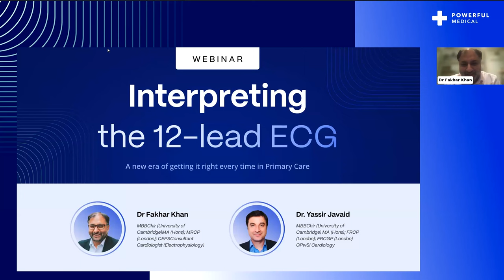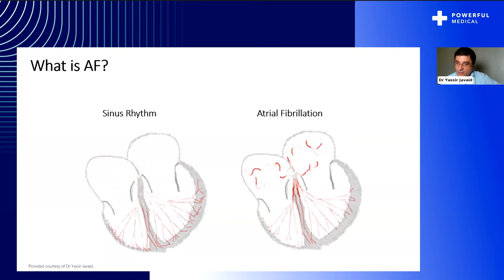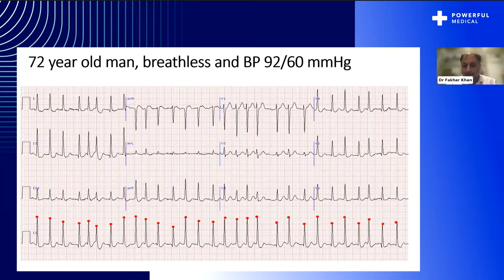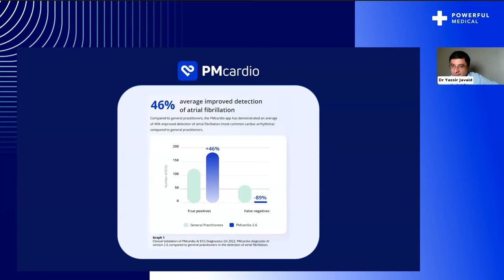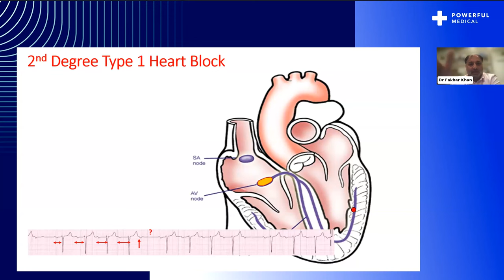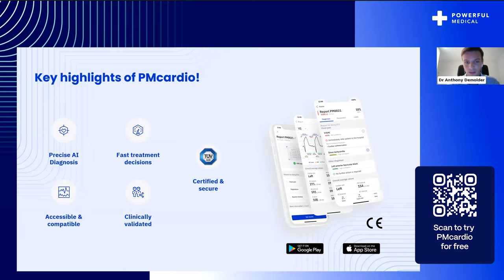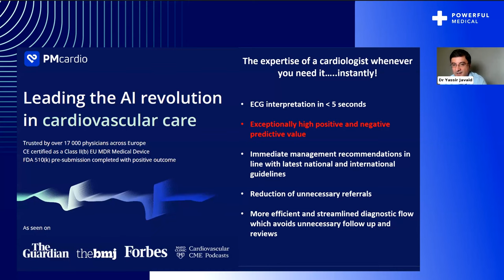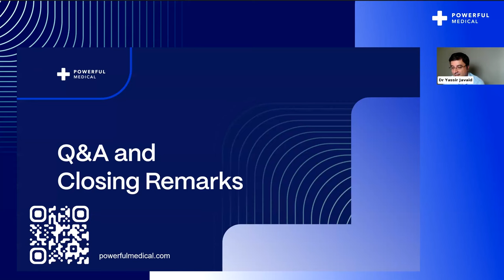Interpreting 12-lead ECG in Primary Care (Powerful Medical Webinar)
We are excited to share the recording of our recent webinar on ECG Interpretation in Primary Care: A New Era of Getting It Right Every Time -featuring expert speakers, Dr Yassir Javaid and Dr Fakhar Khan. With over 600 attendees, the session was a great success, and we thank everyone who participated.

During the webinar, our speakers shared valuable insights on the latest guidance and cutting-edge technologies, such as AI, that can enhance the diagnosis and management of atrial fibrillation in primary care. We hope that the information shared during the session will help healthcare professionals to improve patient outcomes.

As part of our commitment to providing innovative solutions, we invite you to try our AI-powered certified medical device, PMcardio, for free. By registering through this link, you will gain access to a our certified medical device in the form of a smartphone application, that can assist with interpreting ECGs:

We are grateful for your continued support and look forward to organizing more webinars in the near future. Thank you for joining us on this exciting journey.